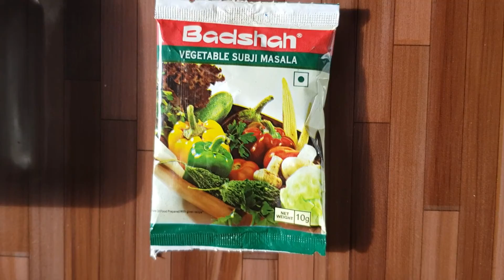मसालेदार खीचडी, मूंग दाल चावल की खीचडी, recipe and recipe